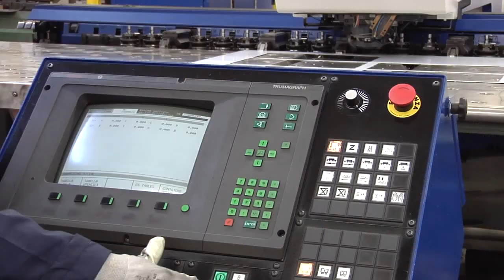OMP MECHTRON - Metal sheet working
The well equipped sheet metal fabricating plant stands out because of the presence of sheering machinery, traditional punching and laser cutting machines, nc bending, nc milling, and a state of the art fiber optic laser.
The fiber optic laser has the following advantages:

. energy savings (low power consumption)
. inproved (shorter) set-up time
. increased speed on thin thickness materials(0,5-4mm)